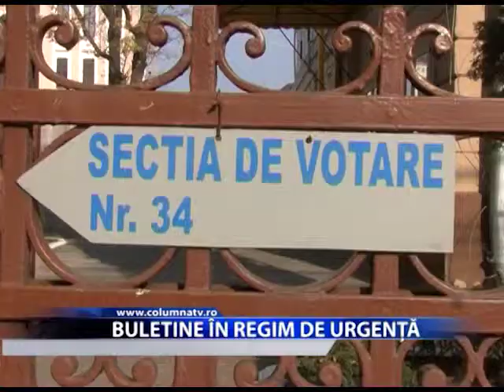Buletine în regim de urgență (Columna TV)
Pe tot parcursul zilei de astăzi, Serviciul Public Comunitar de Evidență a Persoanelor a avut ușile deschide pentru toți cei care și-au dorit sa își reînnoiască buletinul. Nu au fost deloc puțini, peste 350 de persoane au folosit acest serviciu până la orele 12. Singura remarcă este aceea că nicio instituție din județ nu a fost capabilă să lămurească problema persoanelor cu drept de vot. Peste 430 de mii au acest drept, însă numai 370 de mii dintre acestea au cărți de identitate valabile. De ce... nimeni nu știe!